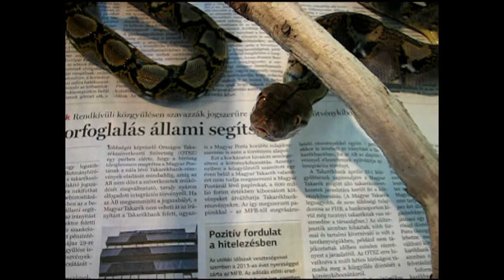Reticulated python juvenil male feeding